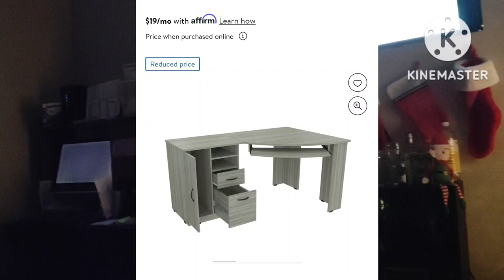Yule Vlog - Sentimental Day 🥲🌒@castingcauldron6578